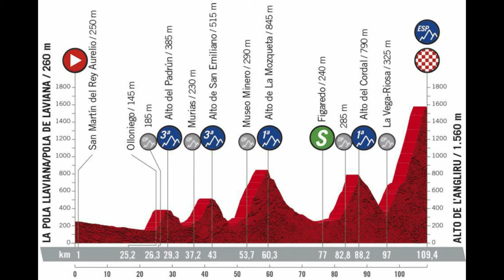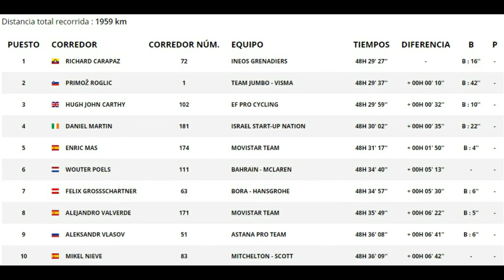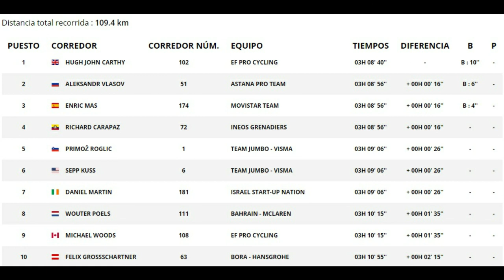SUBIDA DE L´ANGLIRU COMENTADA EN TIEMPO DE JUEGO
Últimos kilómetros de la subida a L´Angliru comentada por lo colaboradores de la Cadena Cope en Tiempo de Juego